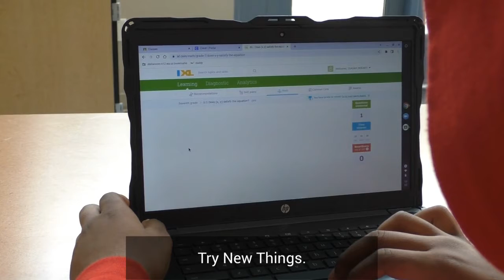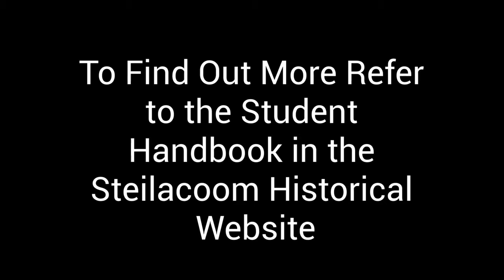Behavior at After School Activities Active Learner & Responsible